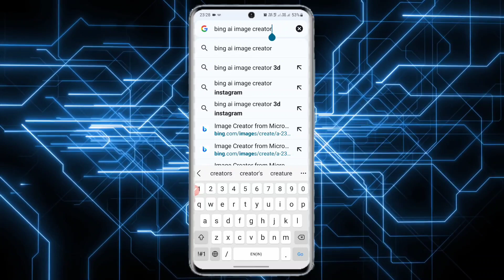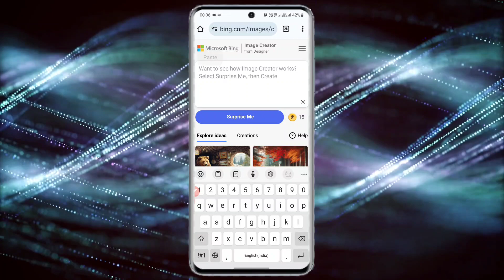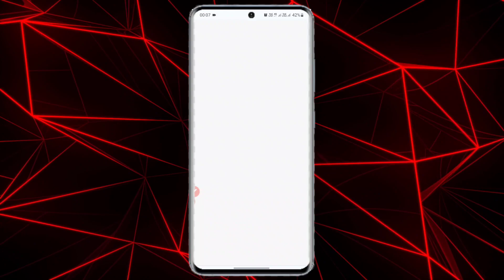Instagram Trending Couple Custom Name on T Shirt Photo Editing | Viral Couple Name on Shirt Editing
couple t shirt editing
couple t shirt name photo editing
gf bf editing name on t shirt
Lover name video kaise banaye
viral tshirt couple name image reels
editing
viral t-shirt name video editing
instagram trending couple name t shirts
ai tools
Viral bing images